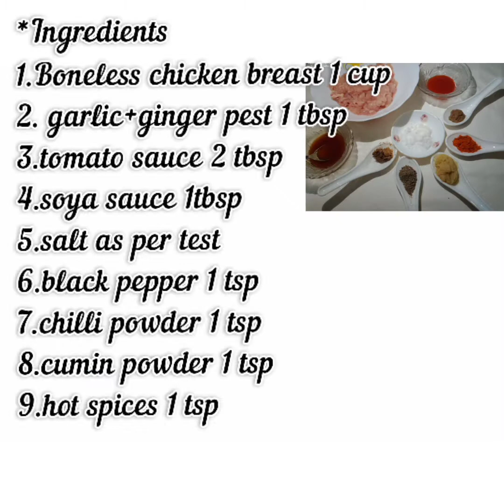Easy Chicken Burger Recipe At Home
Today you'll get to know easy chicken burger recipe at home. Repast BD first video enjoy home made chicken burger.

chicken Patty
*Ingredients
1.Boneless chicken breast 1 cup
2. garlic+ginger pest 1 tbsp
3.tomato sauce 2 tbsp
4.soya sauce 1tbsp
5.salt as per test
6.black pepper 1 tsp
7.chilli powder 1 tsp
8.cumin powder 1 tsp
9.hot spoces 1 tsp

burger sauce
*Ingredients
1.1 egg room temperatured
2.¼ tsp salt
3.¼ tsp black pepper
4.1½ tbsp  sugar
5.1½ tbsp lemon juice
6.¼ cup milk powder
7.2 tbsp sauce
8. ½ tsp mustered oil
9.½cup + 2 tbsp cooking oil